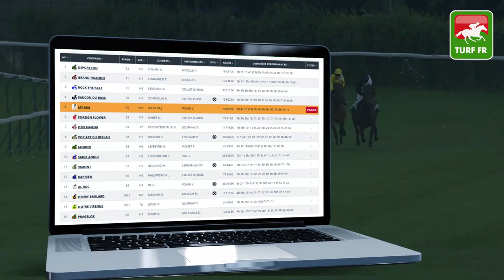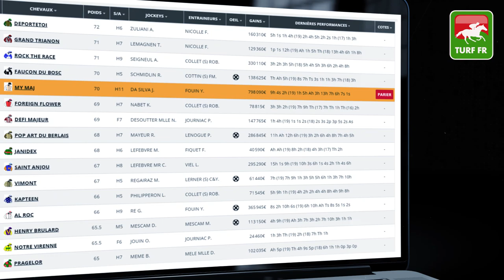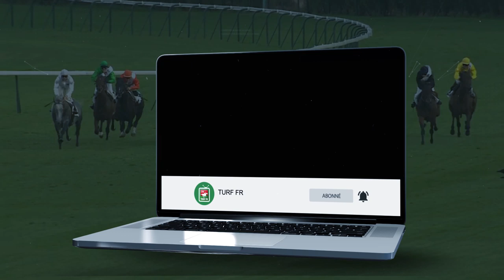Minute Quinté TURF FR : PRIX WILD RISK - Dimanche 7 Juin 2020 - Compiegne 🏇🏻 PMU #205232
🥇 Retrouvez le pronostic exclusif de notre expert Turf Lucius Simenon pour le PRIX WILD RISK Dimanche 7 Juin 2020 en France à l'hippodrome de Compiegne.

✅ NOS LOGICIELS TURF :
✔️ Logiciel TURF INFO Professionnel Edition: